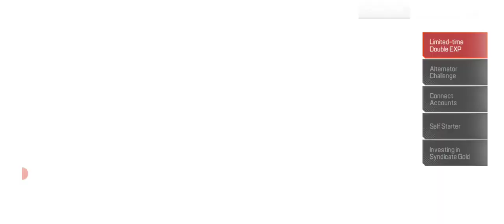APEX LEGENDS Gameplay #32 🎯BHARATH TAMIL GAMING